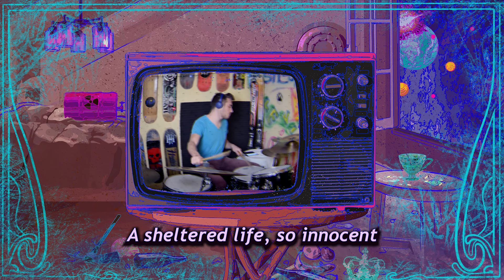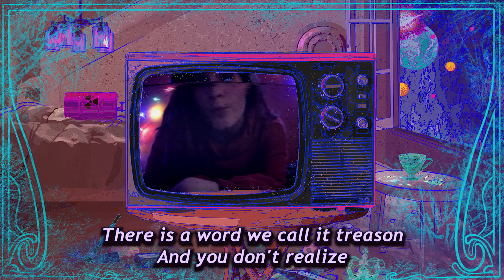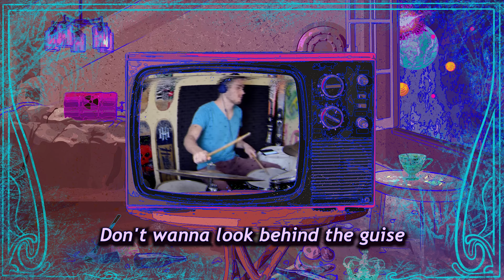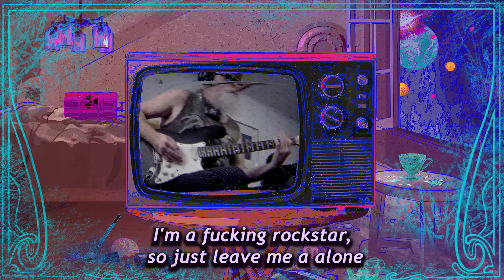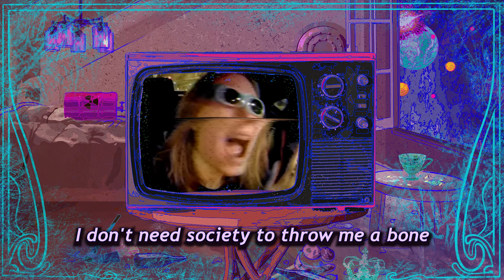ABEL marton nagy's COSMOS BAND - I'm a Rockstar, Leave Me Alone (Official Lyrics Video)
The song was created by during the 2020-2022 pandemic, mostly in quarantine times.
Post-production was made possible by National Cultural Fund of Hungary (NKA) & Hangfoglalo Program. Special thanks to AMZAM.

Credits:

Composer, Musical Director, Producer - Abel Marton Nagy
Lyricist - Attila Czuth

Vocals - Barcsik Bogi, Nagy Abel Marton
Trumpet - Alex Valdes
Alto Saxophones - Martin Scheran
Guitar - Tamas Mohai (solo), Feszek Szabolcsi
Keyboards - Abel Marton Nagy
Bass - Samuel Keri
Drums & Percussions - Adonis Fabry

Vocal, Mohai Tamas' guitar, Percussion & Drum Recordings - Abel Marton Nagy @ AMZAM
All other instruments were recorded by the musicians them-selfs.
Producer - Abel Marton Nagy
Mixing, Mastering - Tamas Barabas

Artwork: Eszter Csordás
Video editor: Abel Marton Nagy
Cameraman: Lea Fiterman, Daniel Biljarszki - Bidani Photography, Abel Marton Nagy, Marton Mezobandi Nemes, Adonisz Fabry, Samuel Keri
Musicians in the video: Tamas Mohai, Samuel Keri, Abel Marton Nagy, Bogi Barcsik, Adonisz Fabry
Didn't play music, but they are actually musicians and play on other tracks, but here they are just in the video: Marton Mezobandi Nemes, Balint Banyo